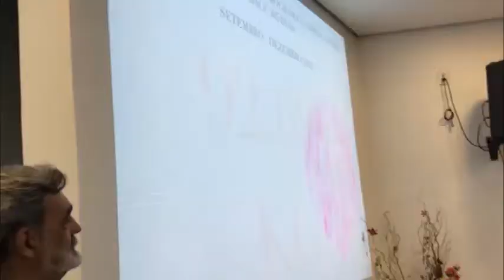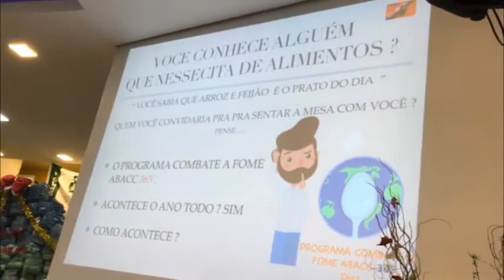Mutirão de Natal ABACC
O Mutirão de Natal organizado pela ABACC – Associação Beneficente de Ação da Cidadania e Cultura arrecadou 92,5 toneladas de alimentos durante o mês de dezembro de 2019. Apenas ontem, foram distribuídas mais de 300 cestas na IASD Central de Pedras.
Parabéns a todos que participaram durante todo o ano!!!
Nosso muito obrigada super especial à Sandra Sobral, presidente da ABACC, que através de um trabalho incansável e parcerias com mercados e instituições privadas e públicas, fez e faz um excelente trabalho de ação social ao próximo. Deus a abençoe ricamente, sempre!
E claro, compartilhe com quem você ama!